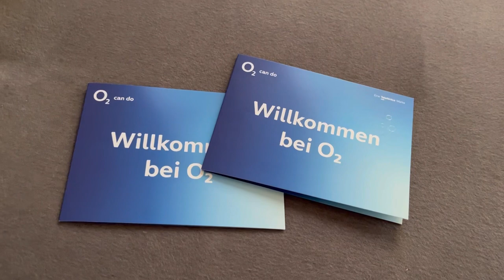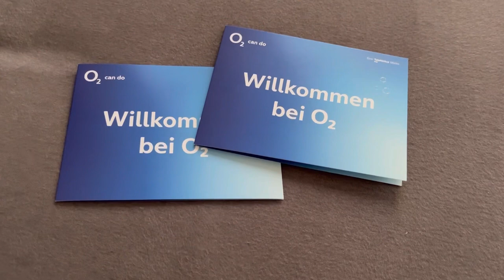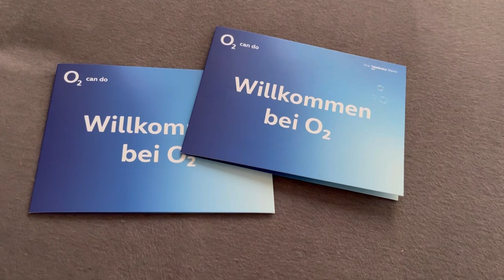Подключаем мобильный интернет О2 в Германии| Готовим креветки | Украинцы в Германии 🇩🇪🇺🇦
Всем привет мы Аня и Настя , на нашем канале вы сможете увидеть мукбанги,влоги нашей повседневной жизни,сейчас в связи с войной в Украине мы вынуждены находиться  в Германии,будем показывать в наших видео как мы тут обустраиваемся и живем.ПОДПИСЫВАЙТЕСЬ И СТАВЬТЕ ЛАЙКИ будем рады каждому ПОДПИСЧИКУ!